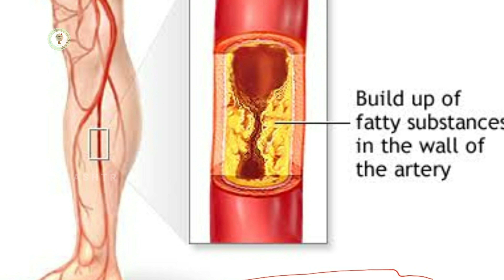ഏതൊക്കെ കാരണം കൊണ്ട് കാൽമുട്ട് വേദന വരാം. വന്നാൽ എങ്ങനെ വേദന കുറയ്ക്കാം?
സുഹൃത്തുക്കളെ എന്റെ മൊബൈൽ നമ്പർ ഞാൻ ഇവിടെ എഴുതിയിട്ടുണ്ട് ഇതിൽ എന്നെ നേരിട്ട് വിളിക്കാം വാട്സ് ആപ്പ് വഴിയും നിങ്ങൾക്ക് എന്നെ കോണ്ടാക്റ്റ് ചെയ്യാവുന്നതാണ്..
മൊബൈൽ
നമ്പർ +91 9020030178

പ്രോഡക്റ്റ് ഓൺലൈൻ ബുക്കിങ് ചെയ്യാൻ
താഴെ കാണുന്ന ലിങ്ക് കിളക് ചെയ്യൂ..

എന്റെ ഇൻസ്റ്റാഗ്രാം അക്കൗണ്ട് ഞാൻ ഇതിലെ ലിങ്ക് ക്ലിക്‌ ചെയ്തു ദയവായി ഫോളോ ചെയ്യുക.